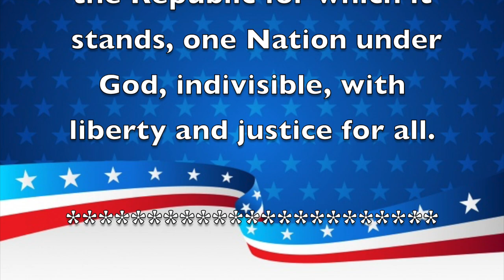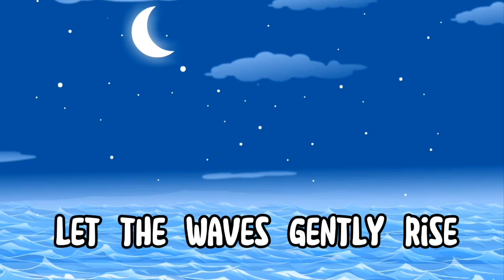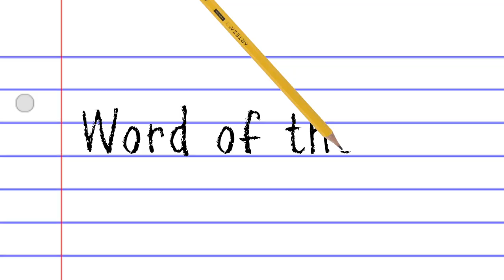Morning Announcements April 28th 2022